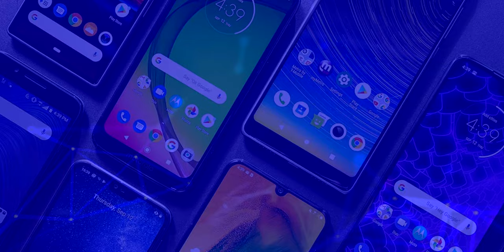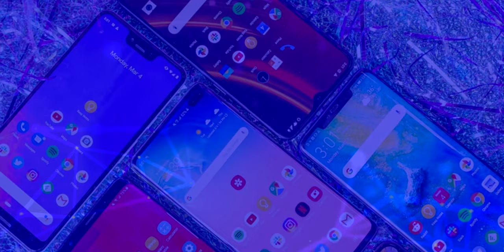Realme 6i ¡Un Celular BUENO, BONITO Y BARATO! | Todas las Características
Realme 6i ¡Todas las Características en Español!